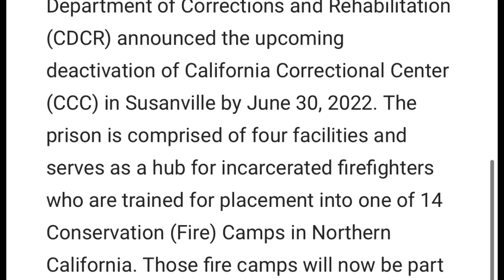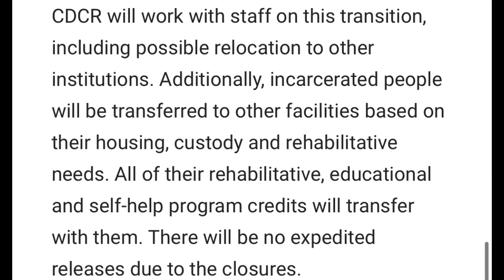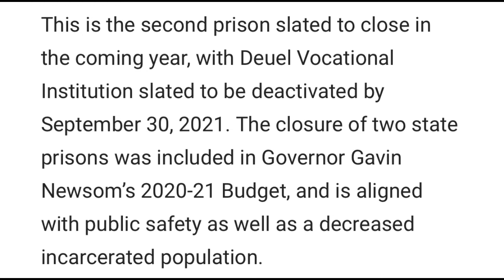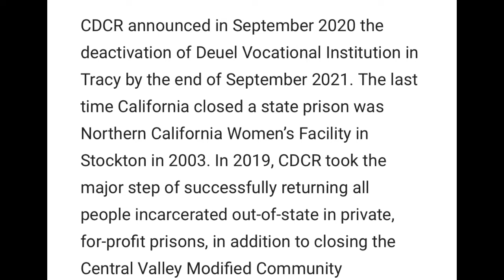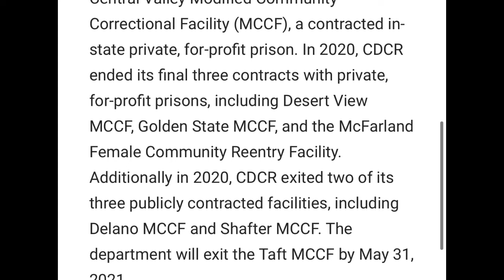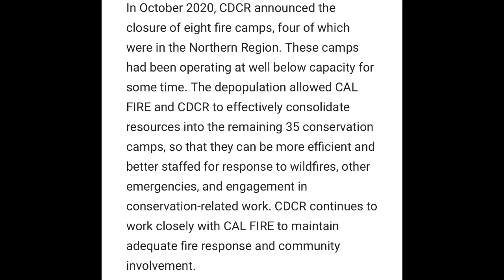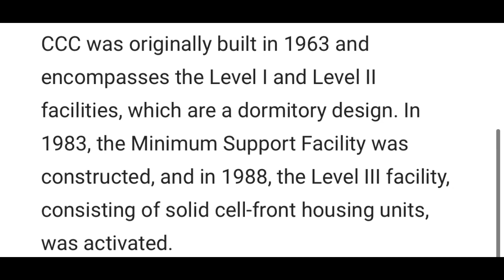California correctional center CCC to close Susanville California￼ April 15, 2021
California Correctional center CCC
To close Susanville California April 15, 2021do you enjoy this video please give it a thumbs up and share it if you wanna subscribe please subscribe and ring the bell for future updates or comments are welcome California prisons California crush officers prisons to shut down￼